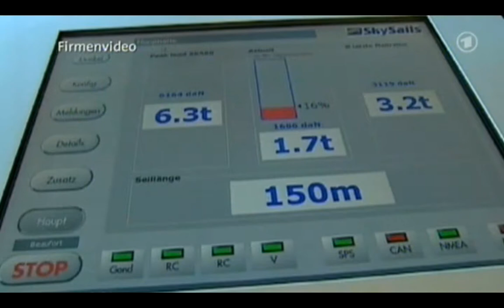Beluga_Sky_Sails_Tagesthemen_15.12.2007